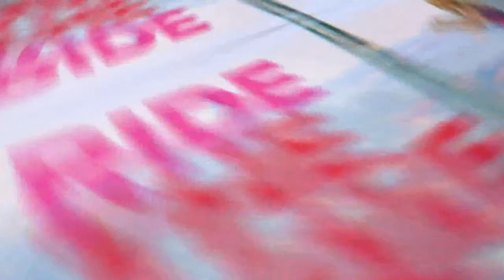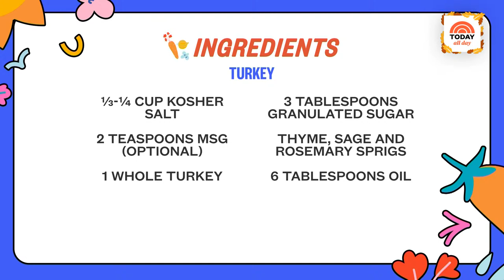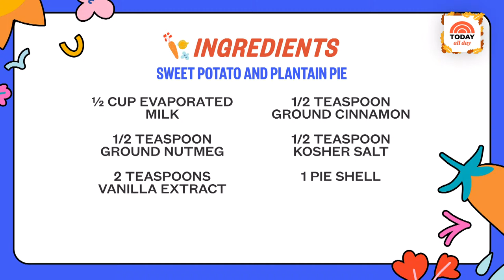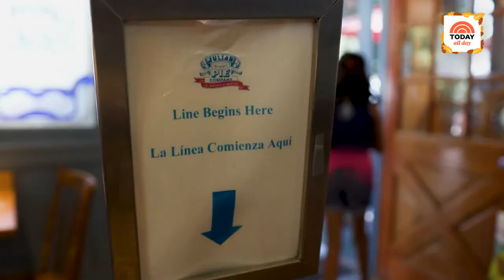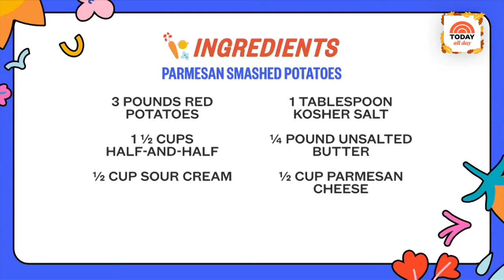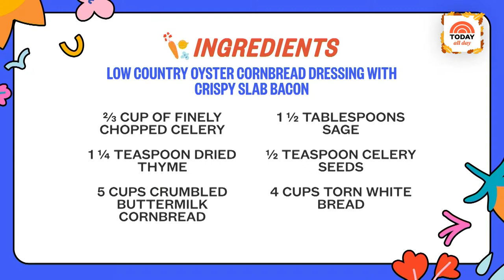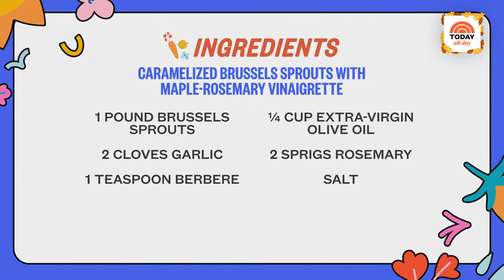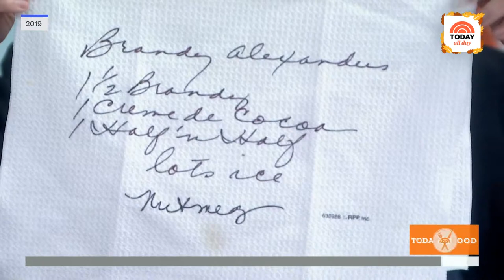Thanksgiving Takeover: Cooking Up A Storm With Al Roker | TODAY All Day - Nov. 24